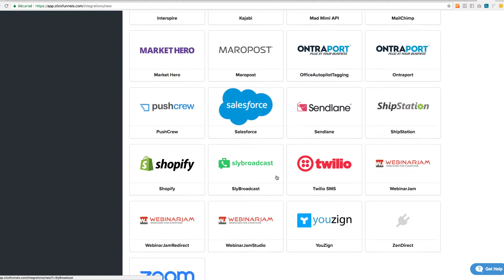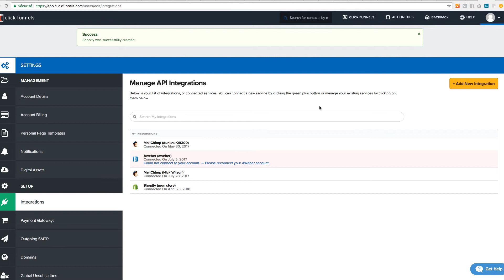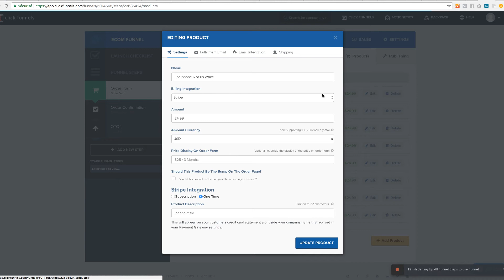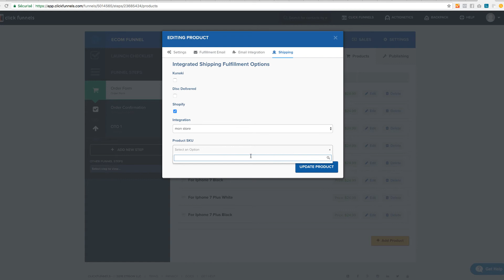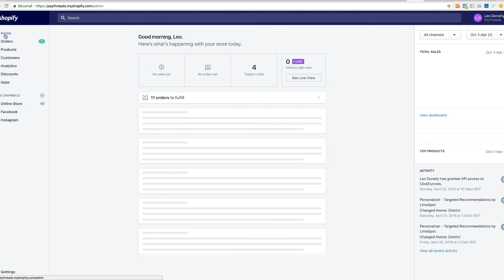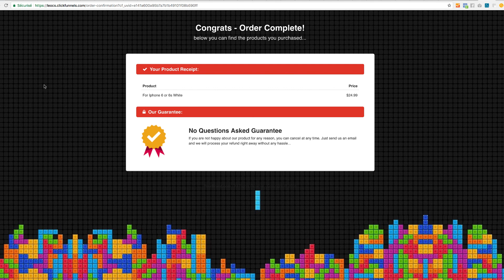Comment intégrer Shopify et Clickfunnels - Automatiser vos ventes e-commerce, monoproduit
▬▬▬▬▬▬▬ 🎓FORMATION 🎓 ▬▬▬▬▬▬▬▬▬

▬▬▬▬▬▬▬▬ 🎁CADEAUX 🎁 ▬▬▬▬▬▬▬▬▬▬

▬▬▬▬▬▬▬▬▬ 📞COACHING 📞▬▬▬▬▬▬▬▬▬